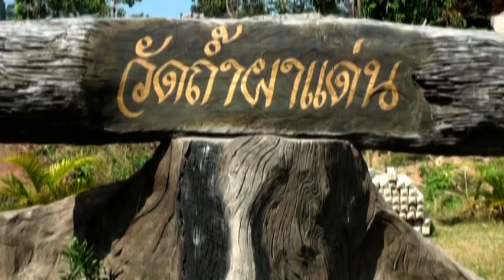วัดถ้ำผาแด่น - เอ็ดบุญนำกันเด้อ